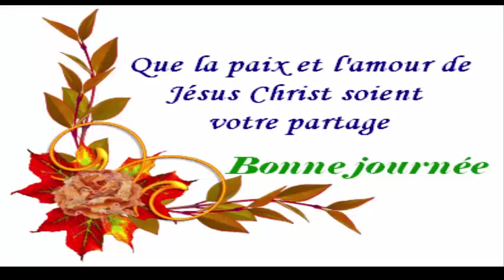Rhum blanc et ognion pour stimuler la croissance des cheveux rapide en 5 jours Santé&Divertissement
Rhum à l'oignon Hacher un oignon en morceaux et le placer dans un récipient avec un couvercle. Couvrir l'oignon de rhum blanc, couvrir et laisser mariner 24 heures. Filtrer et appliquer sur le cuir chevelu avant chaque lavage. Laissez sur une demi-heure. Pour contrer l'odeur de l'oignon, vous pouvez ajouter les huiles essentielles de votre choix.

Rhum avec du gingembre. Couper le gingembre en tranches, placer dans un récipient avec un couvercle, couvrir de rhum blanc, laisser mariner pendant trois jours. Appliquer sur le cuir chevelu avant de laver, masser doucement. Laissez sur quinze minutes à une heure.

5 astuces indiennes pour faire pousser vos cheveux plus vite L'HUILE SECRÈTE DE LA FAMILLE ROYALE